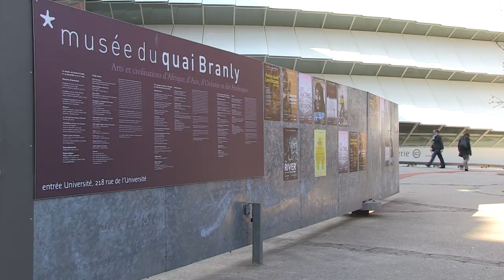Partenariat EICAR / Ministère de l'éducation nationale - BINGE DRINKING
Mardi 20 mars 2012 au musée du Quai Branly, le ministère de l'éducation nationale, de la jeunesse et de la vie associative récompensait les meilleurs spots des élèves de l'EICAR contre le "binge drinking"

À l'initiative de Mme Jeannette BOUGRAB, secrétaire d'Etat à la Jeunesse et à la Vie associative, une campagne de prévention contre le binge drinking - ivresse expresse -- sera prochainement à l'écran des chaînes du Groupe M6 : M6, W9, M6 Music Hits, M6 Music Club et M6 Music Black.

Une dizaine de spots réalisés par des étudiants de l'EICAR ont été présentés à un grand jury présidé par Coline SERREAU et composé, entre autre, du réalisateur Gérard KRAWCZYK, du réalisateur Jean-Paul LILIENFELD, de l'assistant réalisateur Fabien VERGEZ, de Mme la Ministre Jeannette BOUGRAB, du vice-président et directeur des antennes et des contenus du groupe M6, Thomas VALENTIN, du président d'AXA Prévoyance, Éric LEMAIRE, et du directeur de l'EICAR, Robert BAQUIAST. .